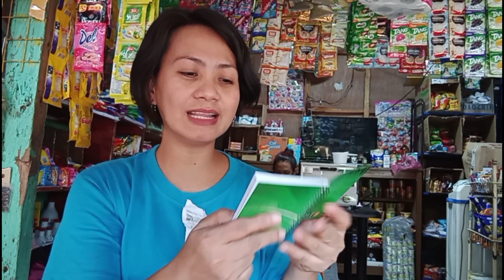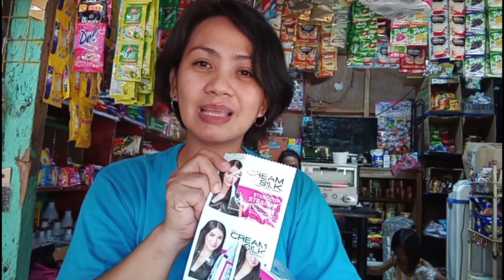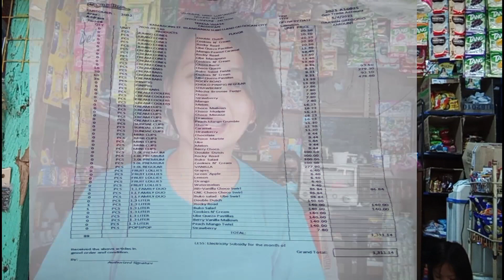Share ko mga nabili ko... may bago at luma hahaha